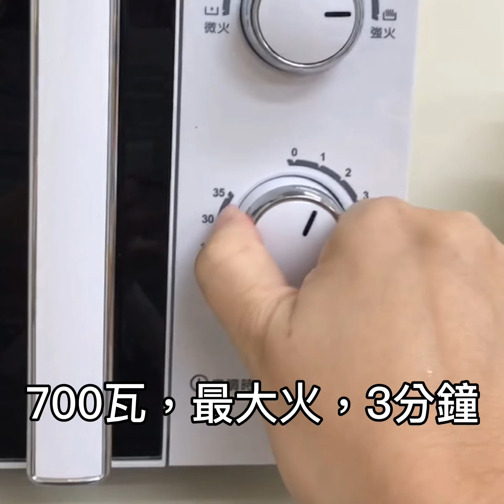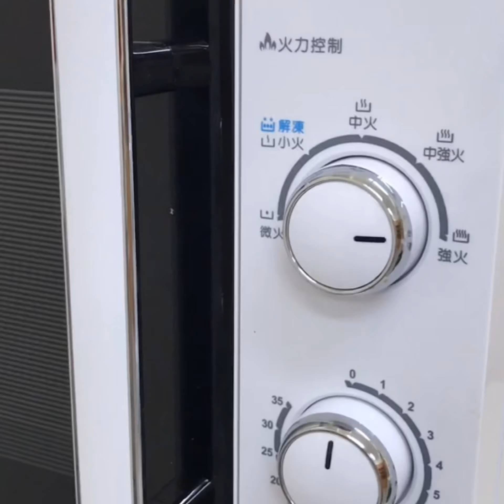微波料理！4分鐘作蕃茄炒蛋Fast cooking in 4 minutes,Microwave cooking！！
4分鐘作蕃茄炒蛋Fast cooking in 4 minutes,Microwave cooking！！

警告:鍋具是採用微波專用，請勿任意以其他非微波鍋具嚐試，以免發生免險。若有使用上的疑慮，請勿模仿操作與使用。
Warning: The cookware is specially designed for microwave, please do not try other non-microwave cookware to avoid danger. If you have doubts about use, please do not imitate the operation and use.